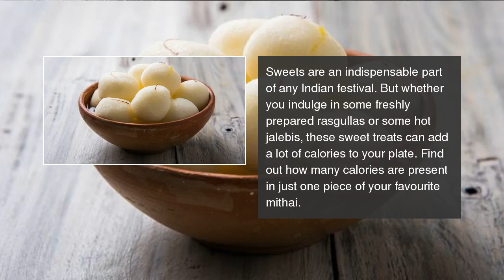You will be shocked at how many calories are in your favourite mithai!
Limit your intake of these calorie-dense mithais during the upcoming festivals of Janmashtami, Ganesh Chaturthi, Navratri and Diwali. You will be shocked at how many calories are in your favourite mithai!